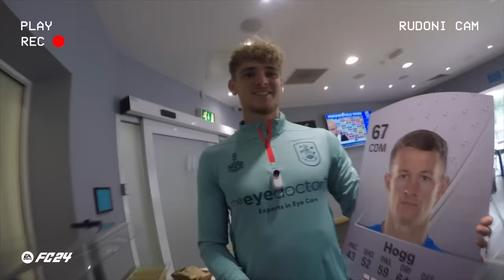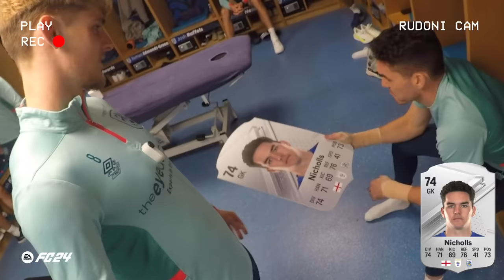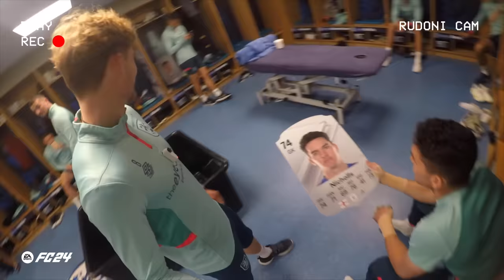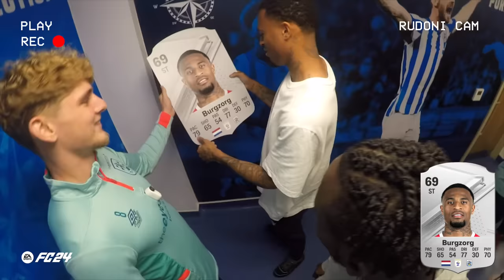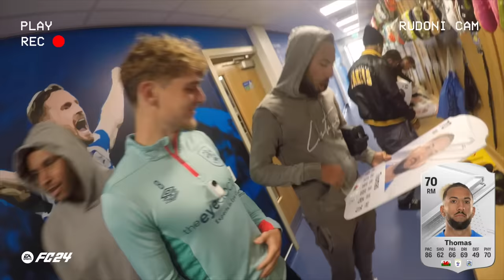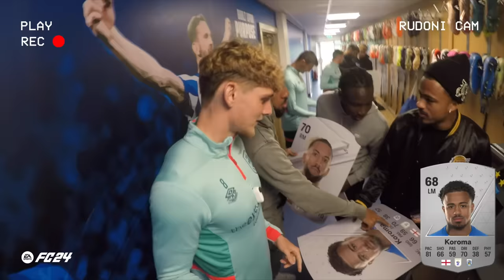THEY CAN'T BELIEVE IT 😂 | TOWN SQUAD REACT | EA FC 24 Ratings Reveal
With the EA FC 24 ratings revealed, the Town squad react to theirs with the help of Jack Rudoni.